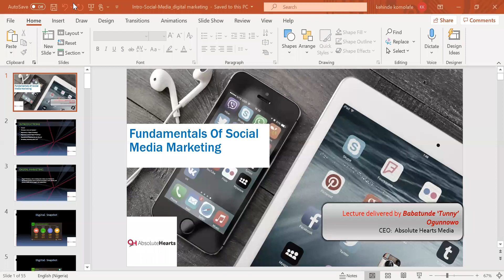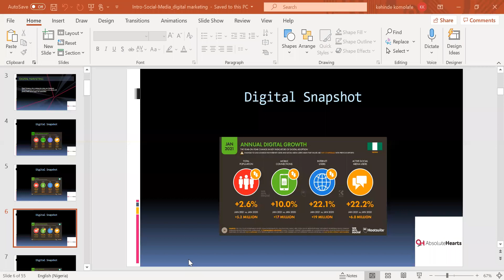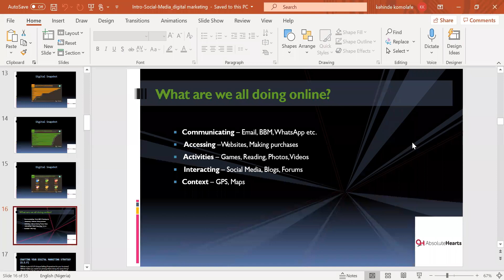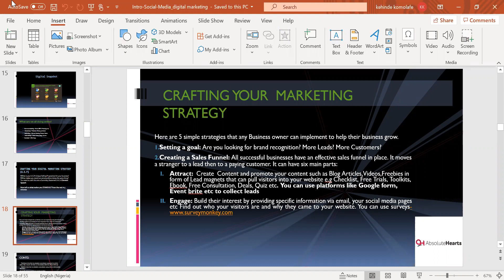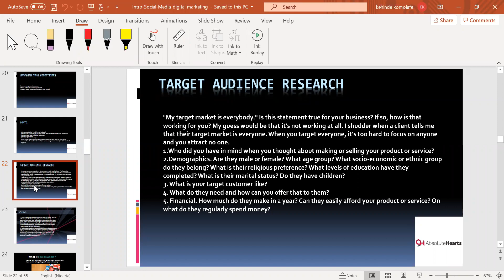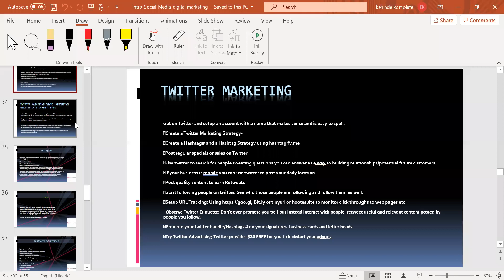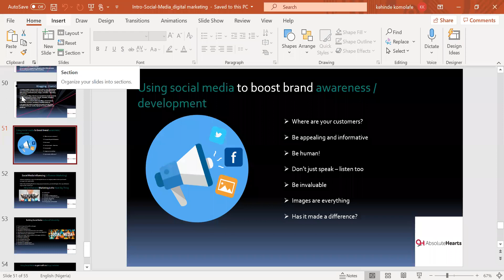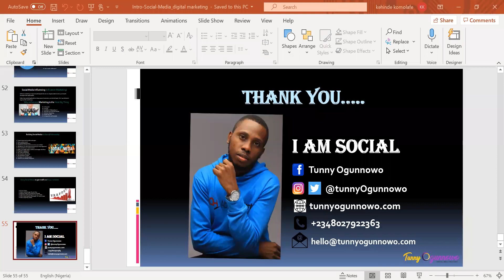Fundamentals of Digital Marketing